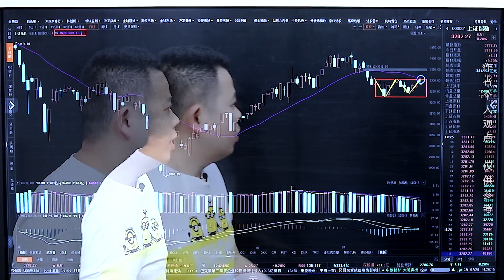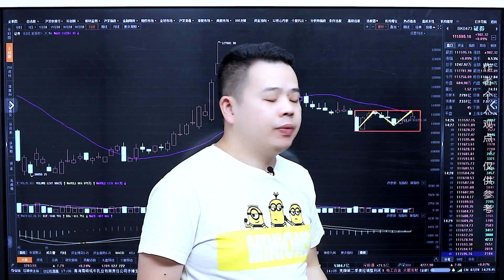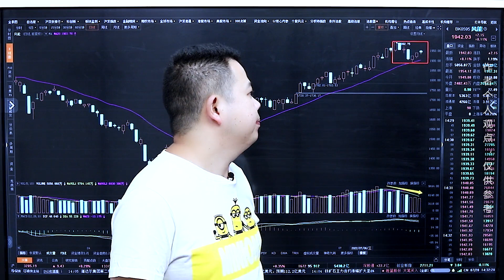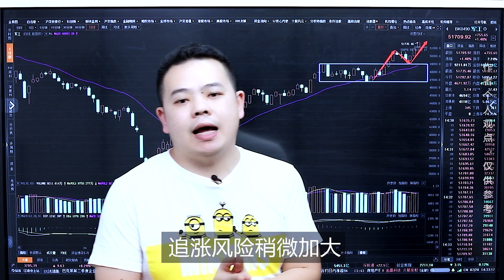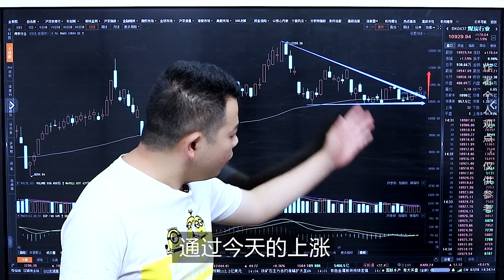证券放量，半导体大涨，A股趋势走好？注意：短线还有洗盘压力！